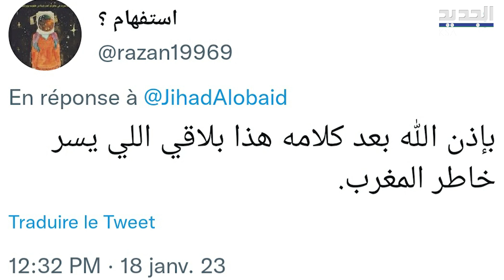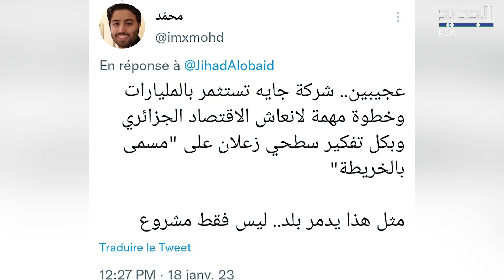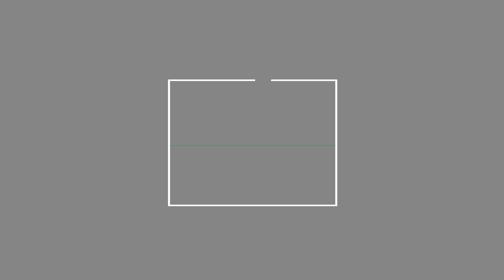وزير جزائري يـنفـعل على ممثلي شركة تبوك السعودية ويطالبهم بتصحيح خطأ سياسي !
أمر آخر أثــار اعتــراض وزير الصناعة الصيدلانية الجزائري علي عون في الخطة المقدمة من شركة تبوك السعودية وهو أنها نسبت الصحراء الغربية لـ المغرب في الخريطة .